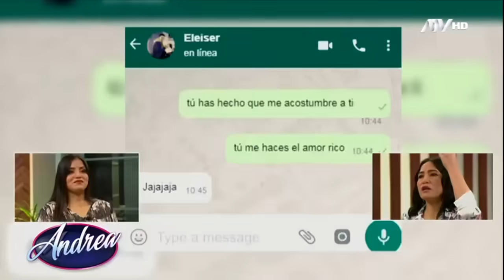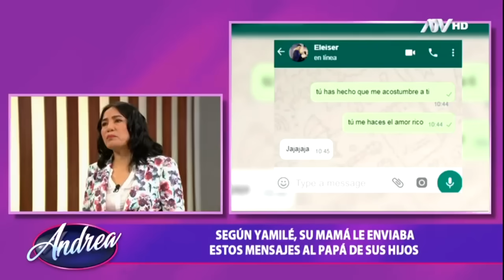Mi madre, mi peor enemiga: Acusa a su mamá de ser la amante de su esposo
Yamilé acudió al programa de Andrea para desenmascarar a su madre, quien actualmente es la pareja de su exesposo.

La joven asegura que nunca ha tenido una buena relación con su madre debido a que siempre le ha gustado mantener relaciones con hombres casados, incluido su padre.

Miriam asegura que jamás traicionaría a su hija de esa manera, y que todo es un malentendido.